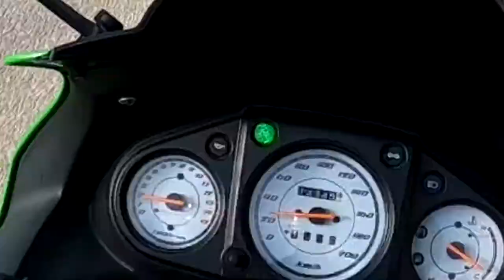Abschied von unserem gefallen Bruder 😔 | Nicht_Dani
Lang hab ich darüber nachgedacht wie ich das sagen soll... aber es musste irgendwann soweit kommen, wir müssen Abschied nehmen von einer Bruder welcher uns lang begleitet hat. Aber wir müssen jetzt damit leben.